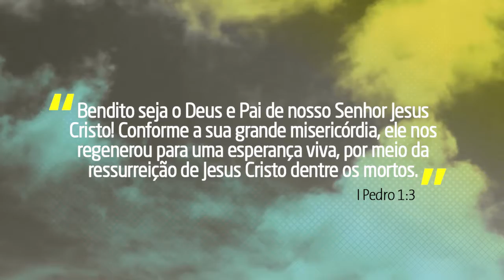Click da Fé #49 - Esperança e Expectativas